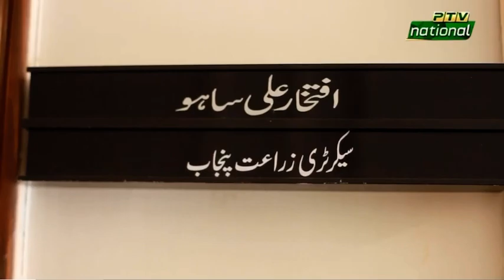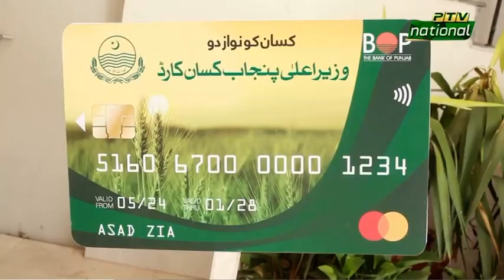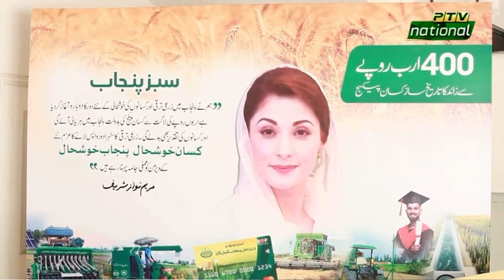PTV special interview of Iftikhar Ali Sahoo Secretary Agriculture Punjab.